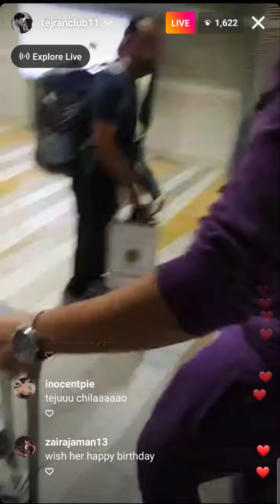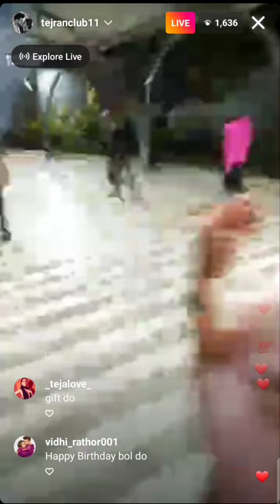Karan Kundrra Tejasswi Prakash in delhi fanmeet at airport tejran